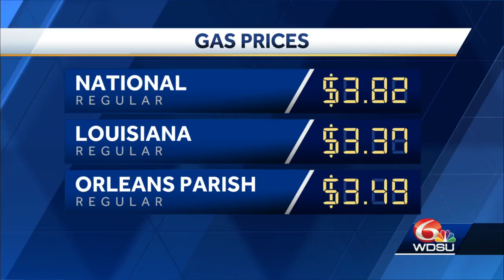Circle K cheap gas event